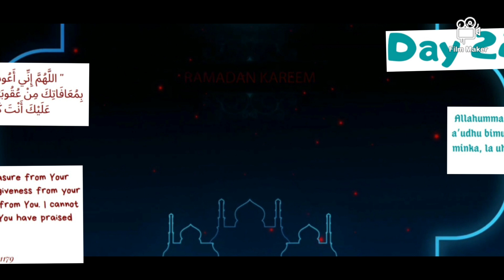ANDA PAV RECIPE FOR iftar / my go to quick easy recipe ready in just 5 minutes / انڈا پاو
Dua credit @Islamhashtag